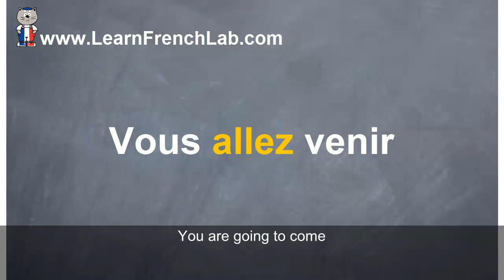French Lesson: Venir au futur proche- Conjugate "to come" near future tense | Learn French Lab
Learn how to conjugate the verb "venir" (to come) in the near future tense.